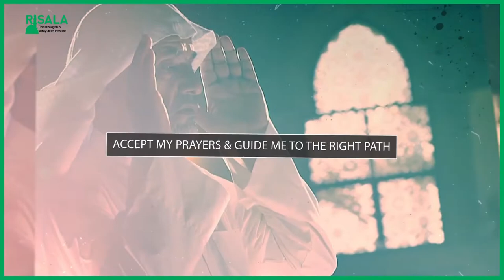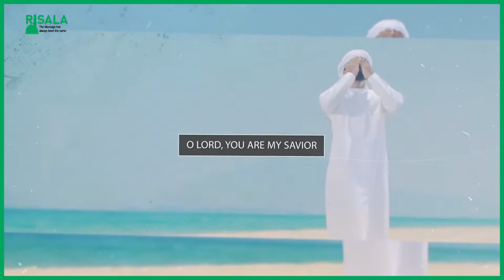ALLAH is My Lord | Mohamed Mourad | TDR Production | Nasheed 2020 | Risala Production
Allah Is My Lord ᴴᴰ ┇ Soothing Nasheed ┇ by Mohamed Mourad ┇ TDR Production

*This video is created by TDR. Feel free to re-upload and share.

Artist: Mohamed Mourad

RISALA | The Message has always been the same!